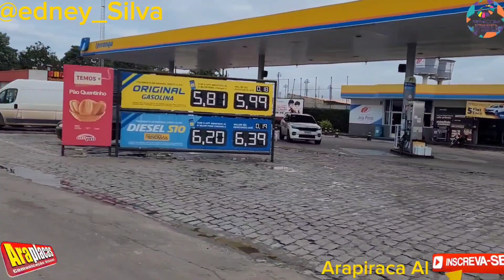ARAPIRACA A CIDADE QUE MAIS CRESCE NO NORDESTE.